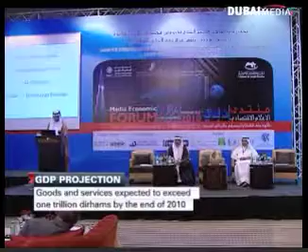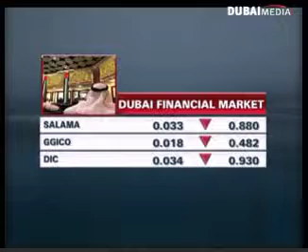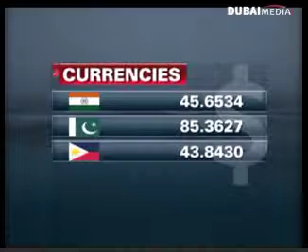Emirates News- Dubai Economy